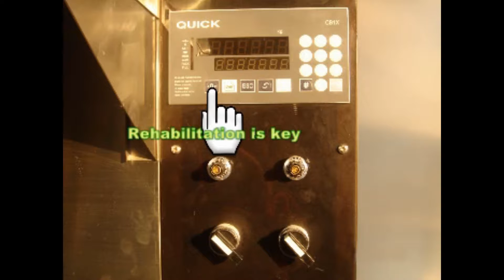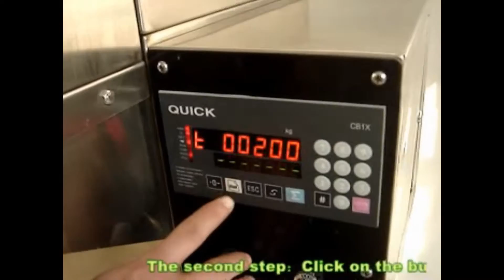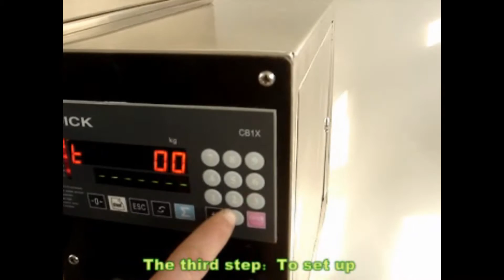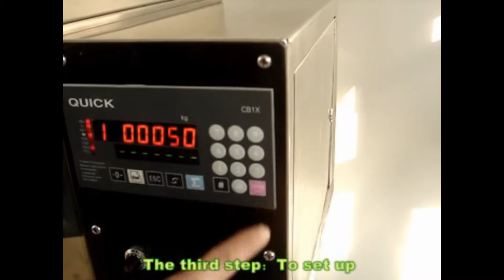ZX-C Operation Commentary video of Semi automatic Granule Weighing Filling Machine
Jinan Dongtai Machinery Manufacturing Co., Ltd.
Department:       International Trade Department
Post Code/ ZIP:   250100
Contact Person:   Ms.Willow Wu
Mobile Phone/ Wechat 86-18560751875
Contact Person: Willow Wu
Skype: MayLv1309

Contact Person: Jo Yang
Skype: JoYang511
Adress: Jichang Road,Lingang Development Zone,Jinan China